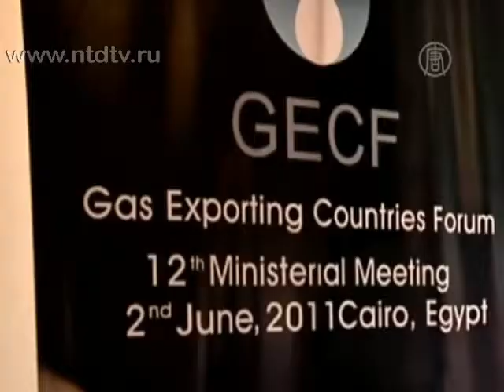Египет готов возобновить поставку газа в Израиль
) Министр нефтяной промышленности Египта сообщает о возможном возобновлении экспорта газа в Израиль. Он также намерен обсудить заключение более гибких контрактов со всеми зарубежными потребителями египетского газа.